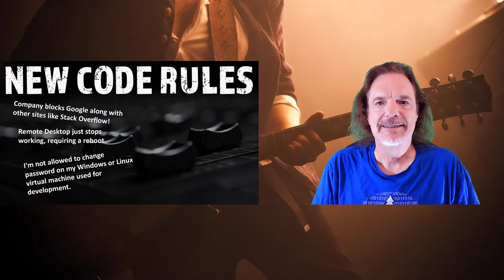New Code Rules: Security Rules Placed on Software Engineer Environments Has Gotten Out of Hand!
On show #36 of Rockin' the Code World with dotNetDave, I am ranting about all the security placed on software engineers and their work environments. As you can see from the poll below, over 50% of engineers are reporting that they are losing 6% to over 20% of productivity, daily! This has gotten out of hand!